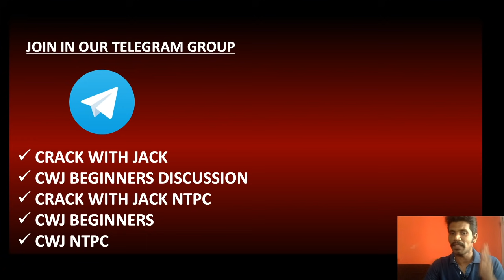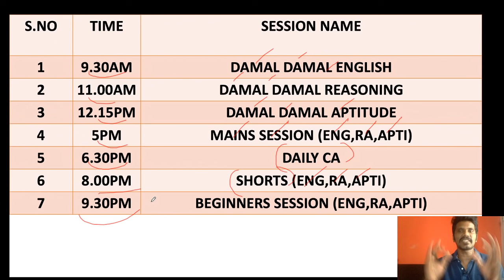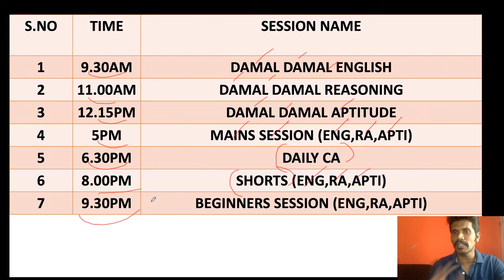VERITHANAMA PADIKIROM | NEW SCHEDULE TMRW ONWARDS | CUP UH MUKIAM BIGIL UH !!!!